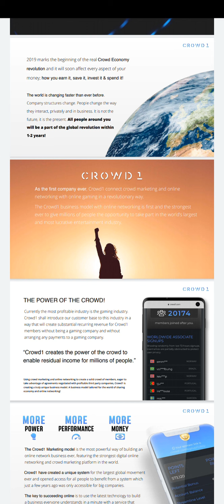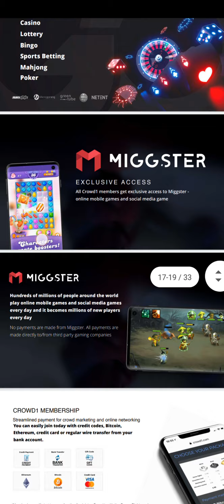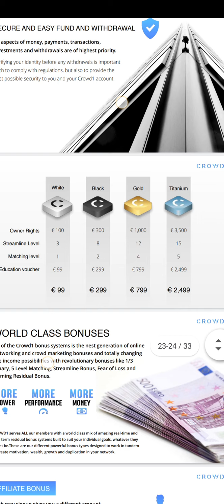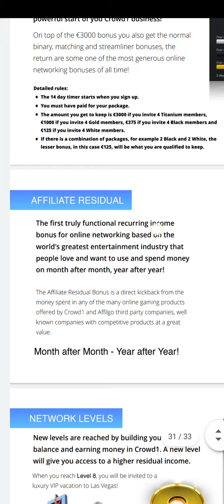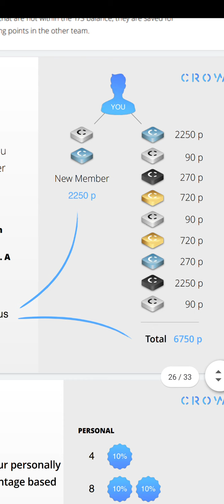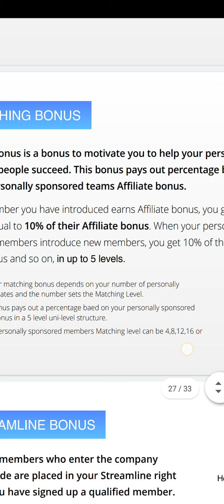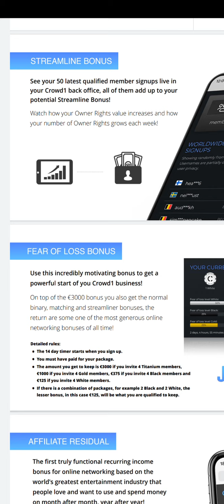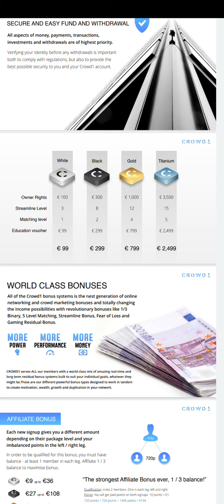Crowd1 8056372888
Crowd1